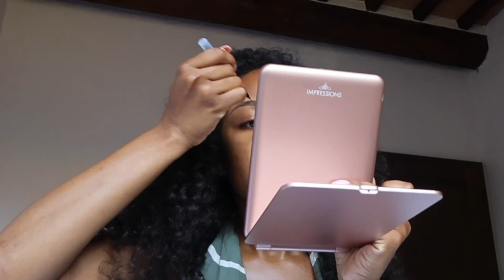Daytime Everyday Makeup Routine + GRWM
Hi Everyone!

In today’s video, join me as I share my everyday makeup routine that’s perfect for daytime wear! With the soothing sounds of birds and rooster chirping in the background, I’ll walk you through my favorite sweatproof products and techniques that keep my makeup looking fresh from morning till night.

Watch as I demonstrate how to achieve a flawless look that can handle any adventure, all while enjoying the peaceful ambiance of nature. Whether you're getting ready for work or a casual outing, this routine is your go-to for long-lasting beauty!

Products Used:

EYEBROWS
Fenty beauty brow MVP Medium Brown
Mac Cosmetics studio finish concealer NC45
Maybeline build a brow Ash Brown

MOISTURIZER
La Mer Moisturizering cream

CORRECTOR
Elf camouflage concealer in Cinnamon

CONTOUR
Fenty beauty Truffle
Morphe brushes

LIP GLOSS
Givenchy Rose Perfecto Hydrating Tinted Lip Balm

CONCEALER
Hourglass Vanish Seamless Foundation in Golden Amber
Maybelline Fit Me Powder Foundation in 334

BLUSH
Fenty beauty cream blush RiRi
Milani Cosmetic Touch of The Sun

SET CONTOUR
Fenty beauty pro filter powder foundation in 420

HIGHLIGHT
Dior highlighter in Coral Glow

EYESHADOW
Milani Cosmetic

EYELINER
elf Eyeliner in black

LIP COMBO
Kylie Cosmetics Precision Pout Cocoa Lip Liner

-Blotted in Mac Cosmetics Ruby Woo til I achieve my desired muted red

Hourglass Phatom Volumizing Glossy Lip Balm in Impulse

SETTING SPRAY (not shown in video)
One Size Beauty Setting Spray